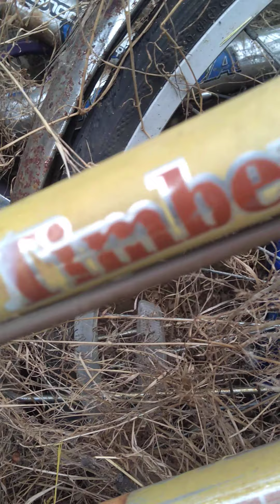bicycle that get left behind to grow in the weeds I need subscribers an👍